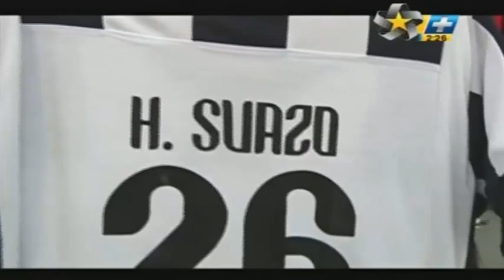El Color y Resumen, Monterrey 1 America 2, J09, C14, FutbolAldia MMTv Mty, 01Marzo2014